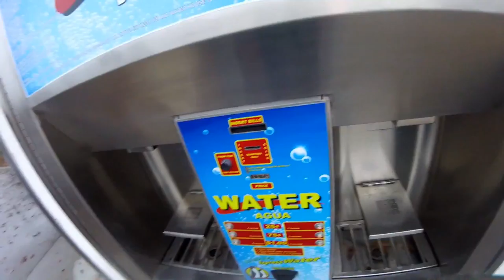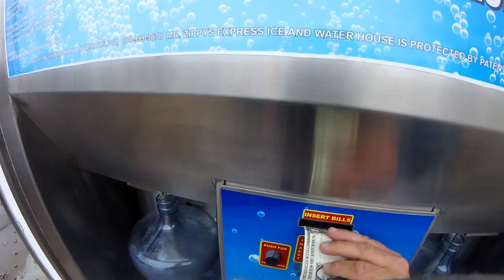!!! RON JONES !!!!! SLIPPERY WHEN WET !!! RAIN OUT !!!!!!!!!!!!!! !!!!!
SNAPCHAT PLUMBINGPLAYBOY